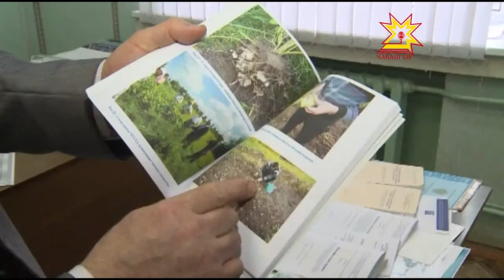Ентешĕмĕр Нобель медальне тивĕçнĕ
Клим Данилов  200 яхăн наука, вĕренÿпе-методика, монографи ĕçĕсен  авторĕ. Вăл  çырнă наукăпа-тĕпчев ĕçĕсемпе Раççейри предприятисем  тĕрлĕ  производстăвра  усă кураççĕ. Наукăра  тунă пысăк çитĕнÿсемшĕн Чăваш патшалăх ял хуçалăх академийĕн доценчĕ Нобель ячĕпе хисепленекен медаль илме тивĕç пулнă. Пултаруллă ентешĕмĕрпе эпир те çывăхрах паллашрăмăр.